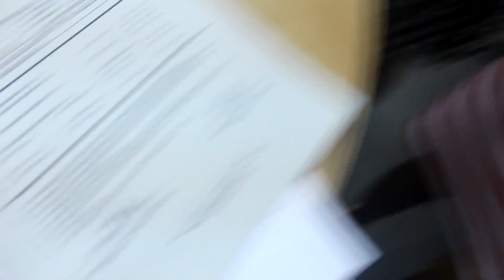ENROLLED NA SAWAKAS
ORAAYT ENROLLED NA ANG MUNINGININGINING NIYO!!!

Halooo sainyo mga MUNING!